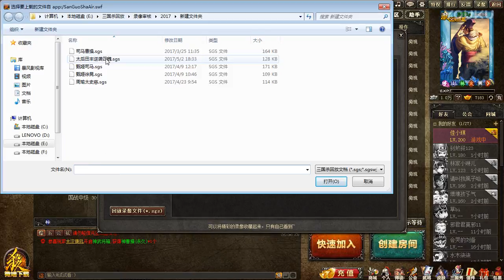蓝烟三国杀国战 太后惊险破大魏 太史绚丽耍三尖 超清